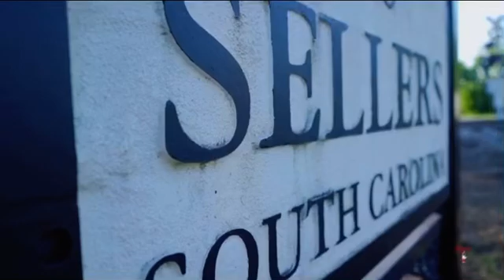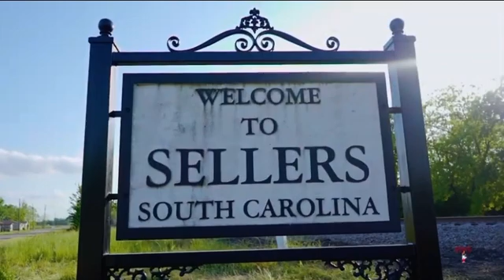So Crazy Geno Ant Man Tripp5ive Marion SC